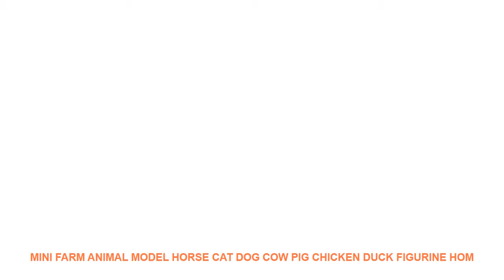Mini Farm animal model horse cat dog cow pig Chicken duck figurine hom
Cheap Offer Mini Farm animal model horse cat dog cow pig Chicken duck figurine home decor miniature fairy garden decoration accessories toys. with FREE Worldwide Shipping.

Brand Name : SIBAOLU
Theme : Animal
Material : PLASTIC
Style : Japan Style
Item Number : DW-M-010
Color : RedYellowBlueGreyRedGreenOrange
Size : 2.8 cm - 6.0 cm
Weight : 75 g/set
Function : Decoration ToyBonsai Ornament Photograph Accessories
Decoration Place : Mini Garden Wedding Home Car Puppet HouseCake Desk
Suitable Group : Puppet boy girl lover men women
Package : OPP Bag Bubble Bag
Type : StatueFigurinesModelBonsaiSculpture
Theme : Landscape

12Pcs Farm animals models figures set toys Simulation horse cat dog cow pig Chickens ducks plastic Fairy Garden decoration Miniatures Bonsai12Pcs Farm animals models figures set toys Simulation horse cat dog cow pig Chickens ducks plastic Fairy Garden decoration Miniatures Bonsai

Similar Product
PINKSEE 1 Pair Stainless Steel Simple Round Stud Earring For Man Unisex 3 Colors Ear Piercing
RJ New Anime Dragon Ball Z Potara No Ear Hole Earrings Gold Silver Stainless Steel Earless
1 Pair Punk 3 12MM Round Stainless Steel Gold Color Stud Earrings For Women Simple Hip
DoreenBeads Stainless Steel Opal Ear Post Stud Earrings Dull Silver Round Foil Multicolor 8mm 3 8
1 Pair 3 8mm Cartilage Earring Star Zircon Stud Earrings Cartilage Tragus Helix Piercing Stainless Steel
Stainless Steel 3 Colors 26 Initial Letter Women Earrings Gift Cute Alphabet Austrian Crystal Stud Earrings
Crystal bowtie earring lady elegant stud earrings cute fashion jewelry lovely ear stud for woman girl
On Sale 1 2 3 pair Fashion Simple Gold Silver Rose Gold Color Minimalism Cactus Stud
DoreenBeads Stainless Steel Opal Ear Post Stud Earrings Dull Silver Round Foil Multicolor 10mm 3 8
316 Stainless Steel Ear Post Stud Earrings Gold Imitation Pearl Round Screwed Off 8mm 10mm 3

3in1StainlessSteelManualTwistedPotatoCutterHighQualitySpiralPotatoSlicerVegetableCutter